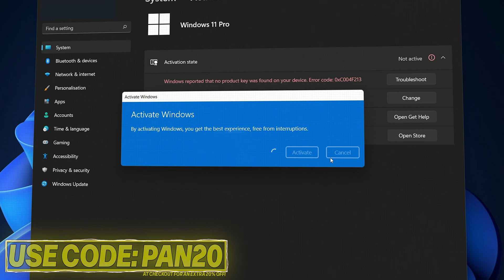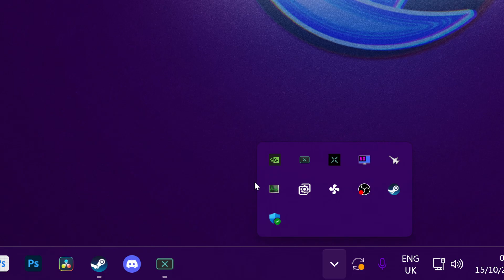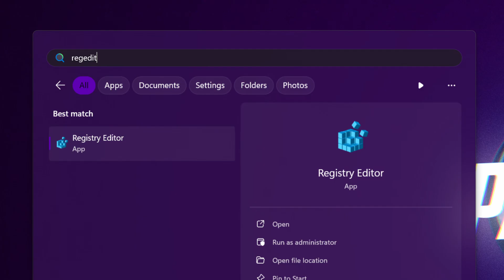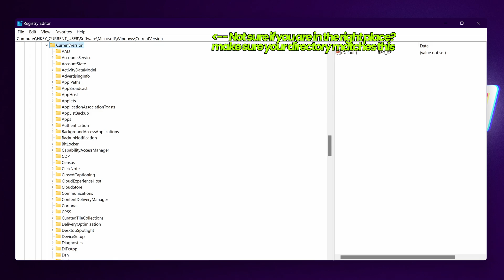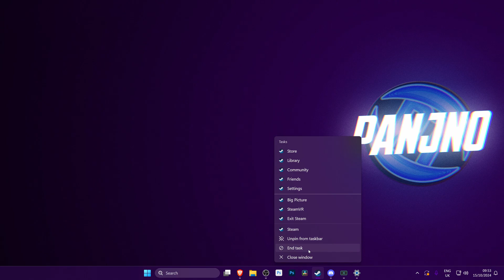How to Make Windows BETTER with just ONE SETTING and EVERYONE should try it! (Windows Settings) ✅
The Windows Guide that will show you how to improve Windows 11 using the best windowss settings to make your PC easier to use and close background applications, help to close programs which are frozen and just have more control with this amazing WINDOWS tips and tricks of adding right click to end task to your taskbar in windows 11, For Both OLD and NEW PCs

Sounds By Epidemicsounds